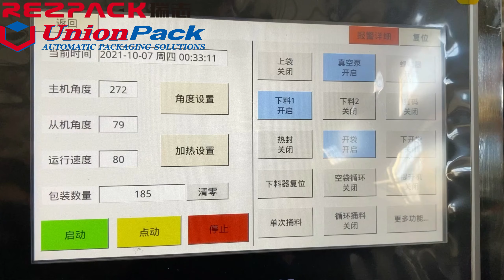meat automatic vacuum packing machine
film form fill seal machine for meat vacuum, 25-45bags/min